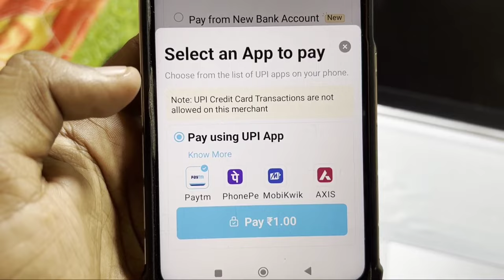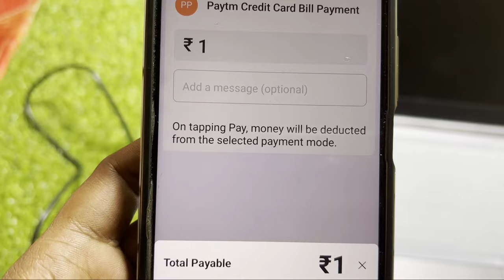PhonePe is locked Authentication is required to access the PhonePe app Unlock Now Problem solve